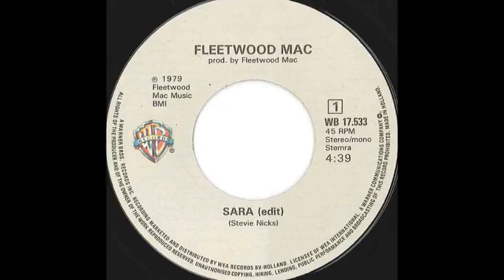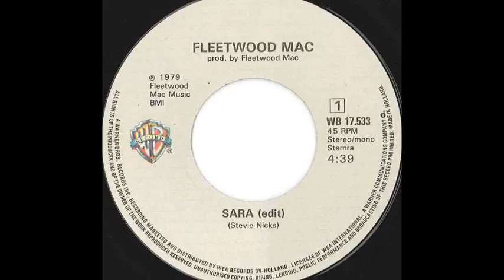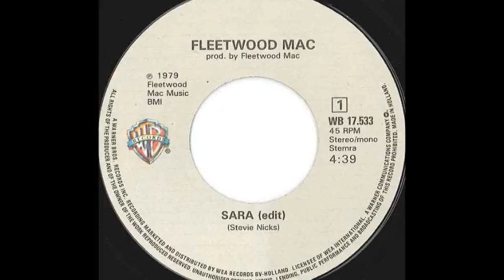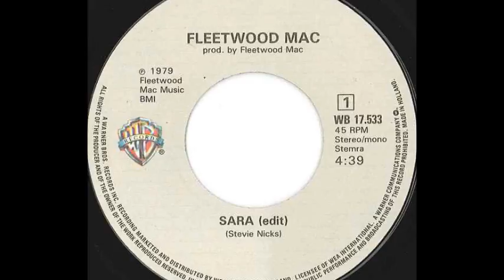Fleetwood Mac - Sara (Edit) (A)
Fleetwood Mac - Sara
Sello:Warner Bros. Records
Formato:Vinilo
País:Netherlands
Publicado:1979
Género:Rock, Pop
Estilo:Pop Rock
Producer - Fleetwood Mac, Ken Caillat, Richard Dashut, Lindsey Buckingham